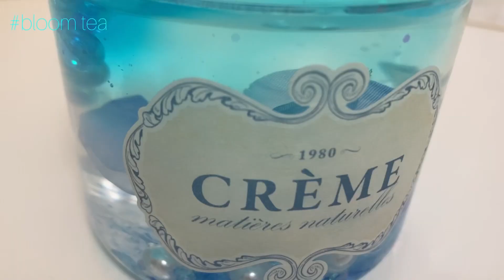momoko様のプレゼント企画当選品レビュー🫧🧊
momoko様のInstagram🫧𓂃𓈒𓏸

スライム販売しています🤍𓈒𓏸
✔関係のない方のお名前を出すのはお控えください。

✔皆様が不快になるようなコメントは削除させて頂きます。